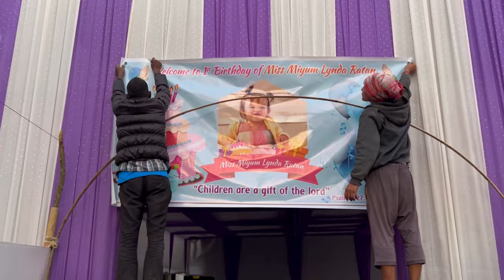FIRST Birthday Party PREP/Decorations done in VILLAGE HOME🛖 l Village style Birthday Celebration🎂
👶🏻My baby girl is turning 1 year old Toddler now❤️
It feels like you were born yesterday only and now you are already One year old ..

🪆And how we celebrated The day you were born,and we had the greatest “Nganga Aran” for you..

🍃It’s terrifying how fast time flies by..🍂